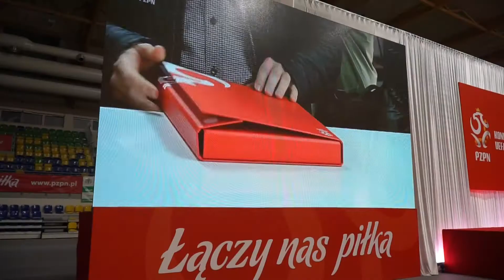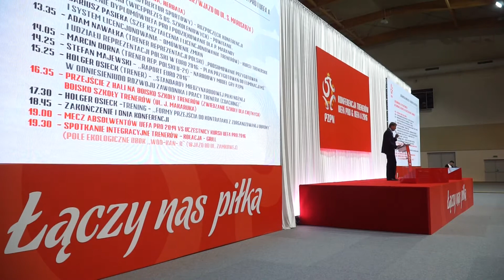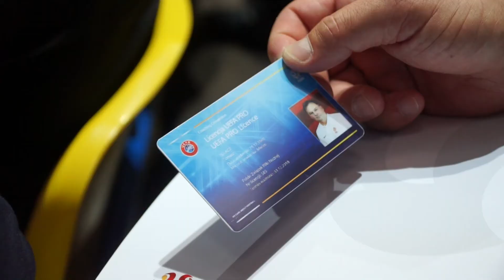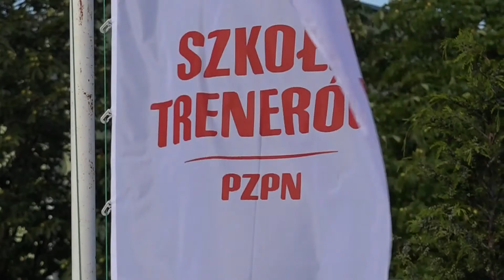Szkoła Trenerów PZPN w AWF Biała Podlaska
Ogólnopolska Konferencja Trenerów UEFA PRO i UEFA A w AWF Biała Podlaska